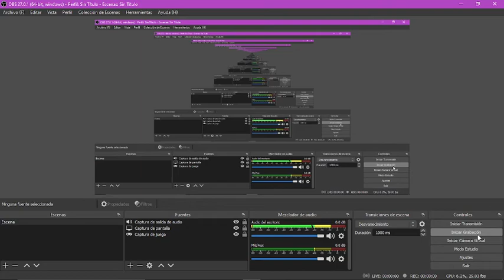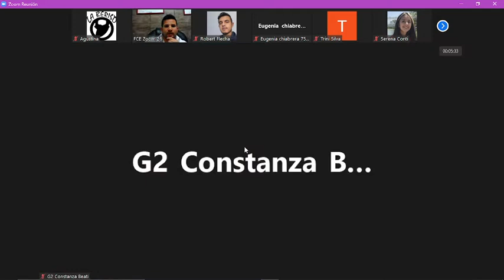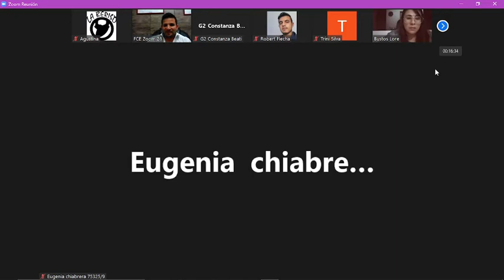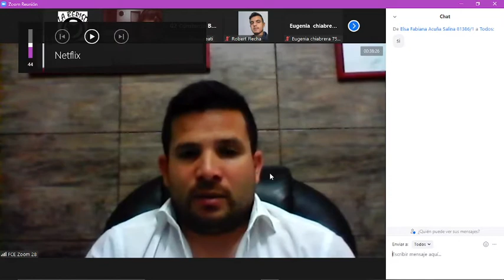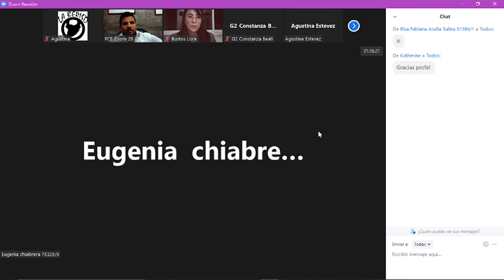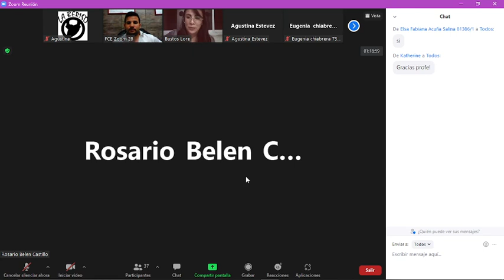DERECHO PRIVADO UNLP CLASE 9